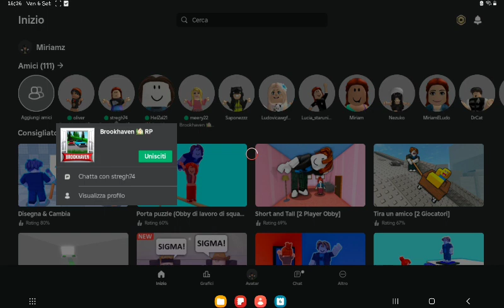Aggiornamento su brook!!!!!